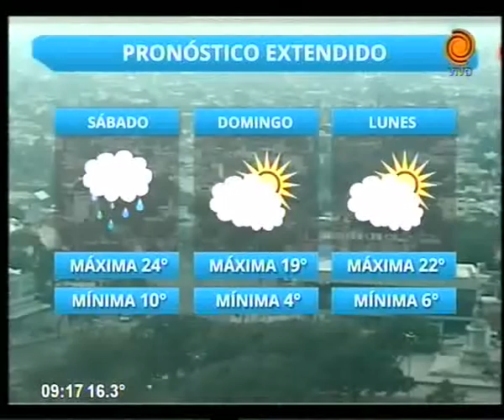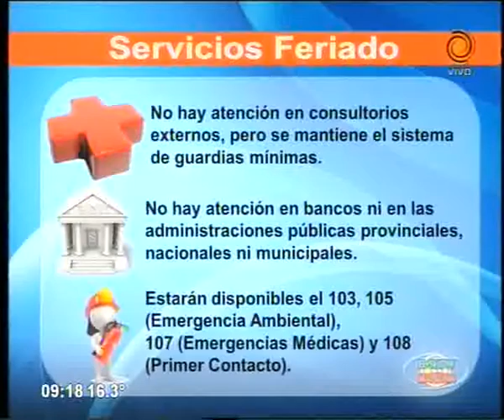Cronograma de servicios del feriado 01 05 2015